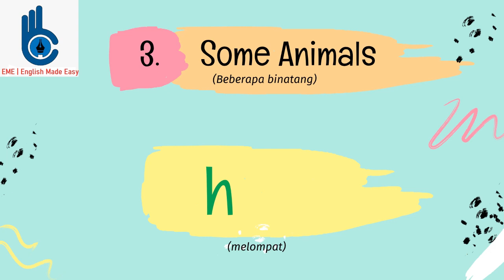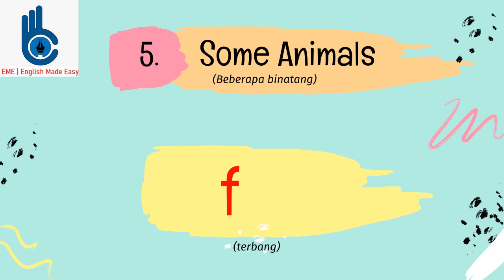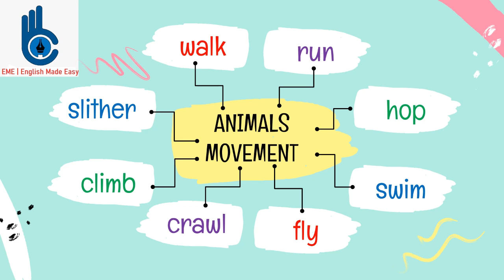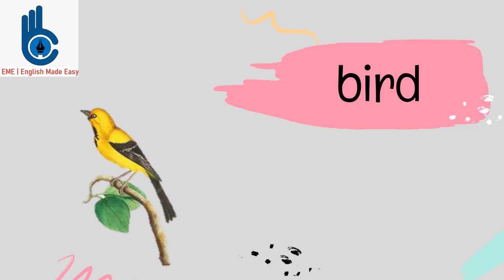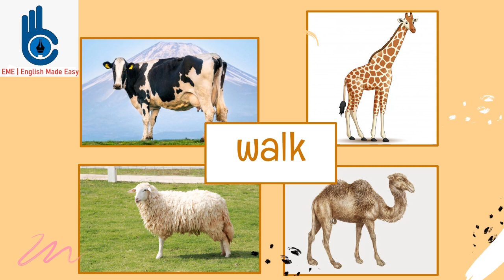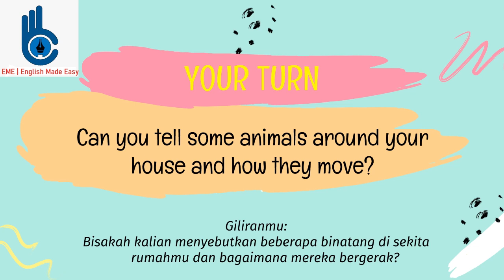ANIMALS MOVEMENT – WE LOVE WHAT WE DO – Grade VII Chapter VI Part 2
Materials  : Movement of Animals / Animals Movement
Grade   : VII (Unit VI Part 2)
School  : Junior High School